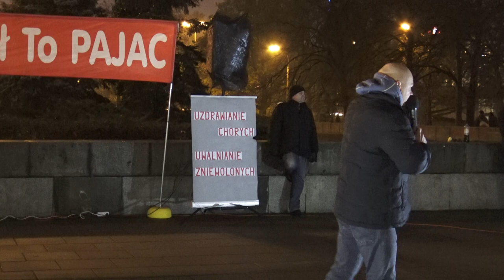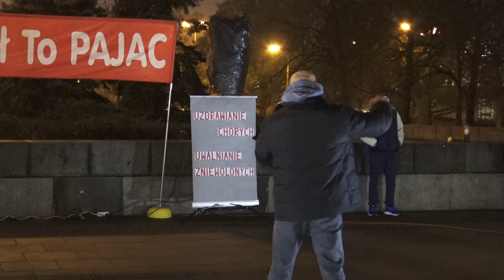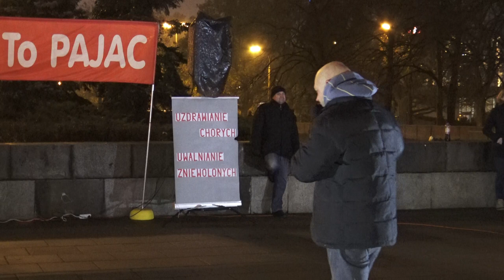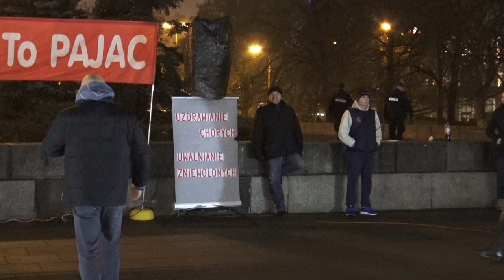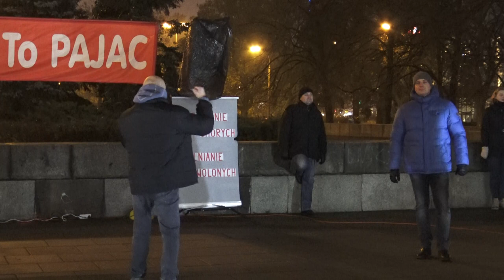KOŚCIÓŁ MOCY-EWANGELIZACJA ULICZNA:Artur Rechul(W-wa,17.11.2017)A.A.Cerońscy